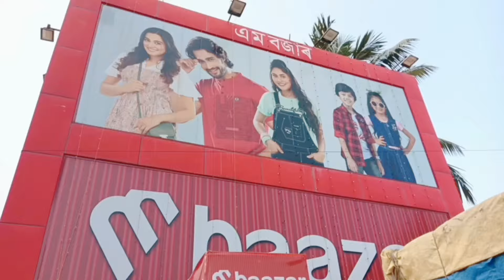Durga Puja shopping 🛍️🛒/anita hajong vlogs